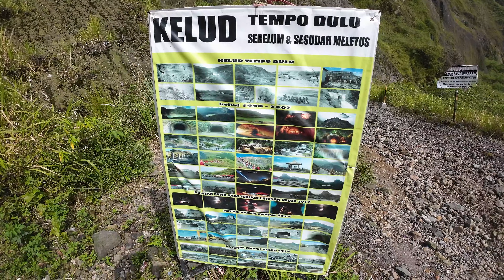Gunung Kelud Terkini yang tenang dan tidak menghebohkan dan indah Gunungkelud terkini#2023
Gunung Kelud terletak meliputi tiga kawasan administrasi, yaitu Kabupaten Malang, Kabupaten Kediri dan Kabupaten Blitar. Menurut cerita yang beredar di masyarakat, asal-usul Gunung Kelud tercipta karena pengkhianatan seorang putri Dewi Kilisuci yang terkenal kecantikannya terhadap raja sakti bernama Lembu Suro.